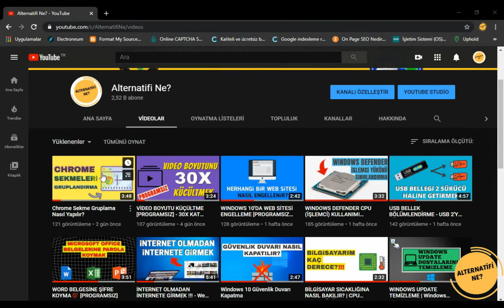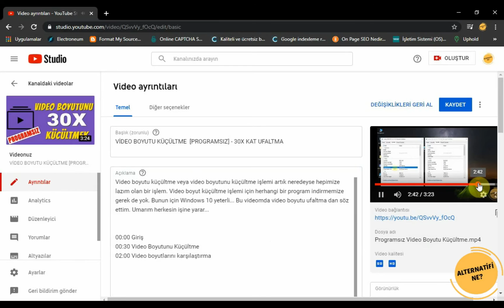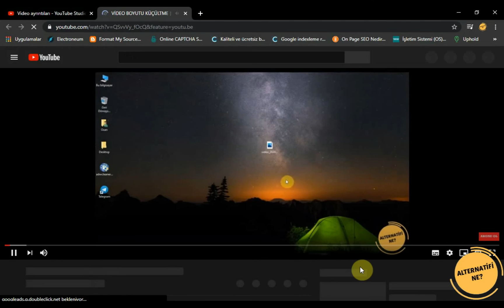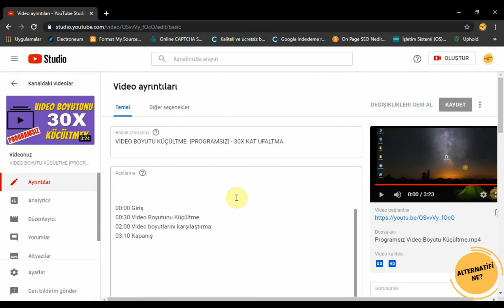YouTube VIDEOLARINI BÖLÜMLERE AYIRMA | YouTube Chapters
YouTube videolarını bölümlere ayırma işlemi YouTube un birkaç aydır YouTuber lar tarafından en sık kullanılan özelliklerinden bir tanesidir. Çünkü youtube video bölümlere ayırma özelliği sayesinde YouTube giren birçok kişi hem zaman tasarruf edebilmekte hem de videonun içeriğini çok daha rahat bir şekilde görebilmektedir. YouTube videolarını bölümlere ayırma sanılanın aksine izleyicinin kanalda daha uzun süre vakit geçirmesini sağlayan bir özelliktir. Ben de bu videomda sizlere "YouTube videolarını bölümlere ayırma" dan söz ettim.